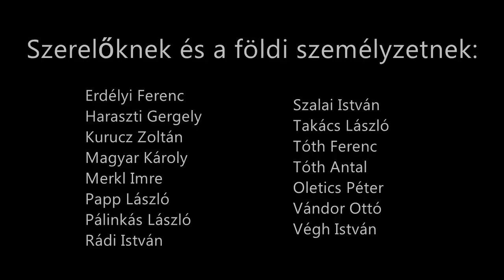2014 Year-End VideoClip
This is a year-end video for 2014.

Gergely Márton Cseri